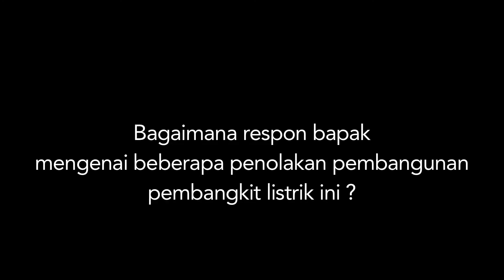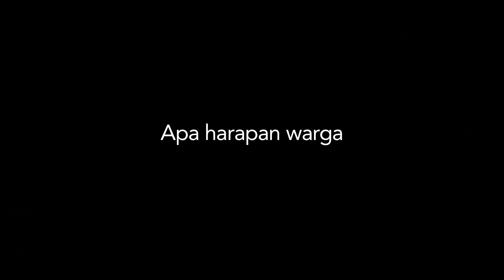SAE - Geothermal Energy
PT Sejahtera Alam Energy (SAE) is one of Indonesia’s leading Geothermal Independent Power Producer companies.

SAE is a subsidiary of STEAG PE GmbH (Germany). The company is developing the “Baturraden” Geothermal Project in the Province of Central Java. The project area extends beyond the five regencies of Banyumas, Purbalingga, Tegal, Brebes and Pemalang.

The power plant will generate electricity for more than 220.000 households, utilizing the heat which comes from Mount Slamet volcano and distributing into the Java-Bali Power Grid as part of the Fast Track II Program of Indonesia's 35 GW Agenda.

SAE shareholder has withstanding experience in international power generation projects all over the world. Our project team members consist of highly qualified people, world leading experts, consultants and contractors in geothermal development and power generation.

Committed to conduct proper drillings and implementing the best power plant technology. Assuring excellence in health, safety and environmental protection. The project will create multiplier effects to the economy, especially prosperity to the people surrounding the regencies and Central Java. We are promoting a cleaner environment by reducing the country’s CO2 emission for more than 205.000 ton per year.

“Sustainable Energy for Prosperity”